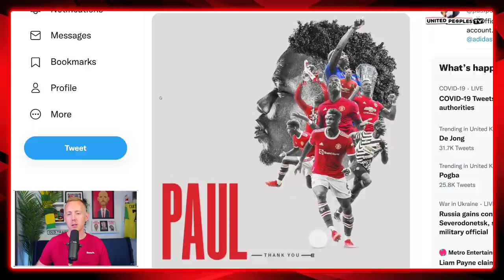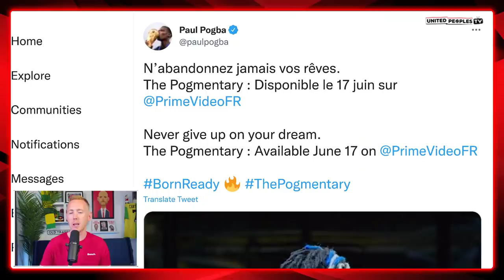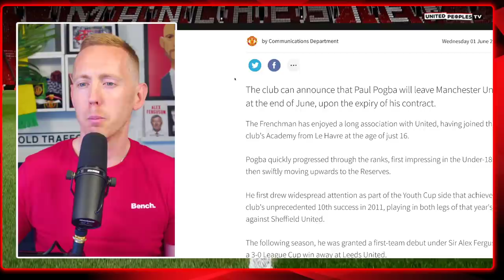Paul Pogba GONE: Official Man Utd Statement CONFIRMS Exit | REACTION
Manchester United have officially announced Paul Pogba will be leaving the club this summer as a free transfer and he won't sign a new deal with the club. Here is Sam's reaction and thoughts as we close the book on Pogba's career as a Man United player.